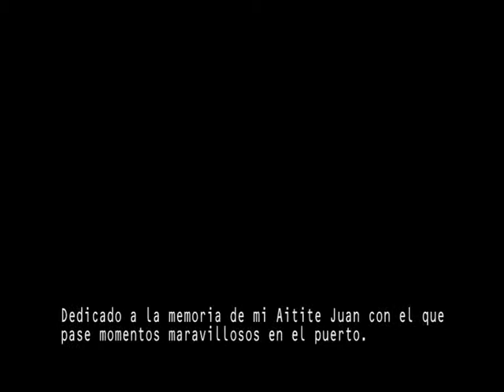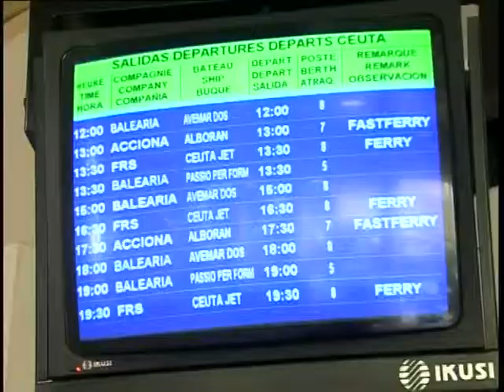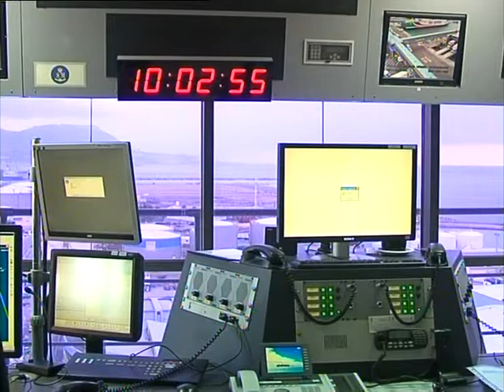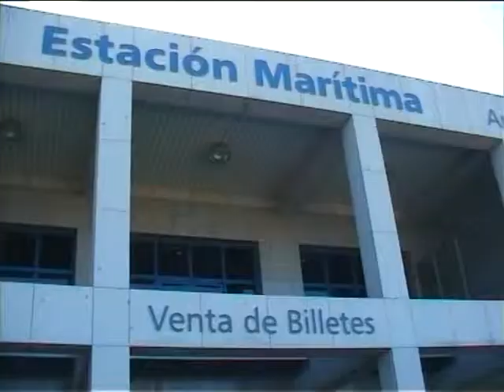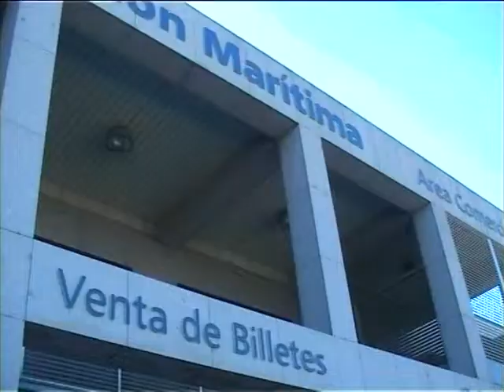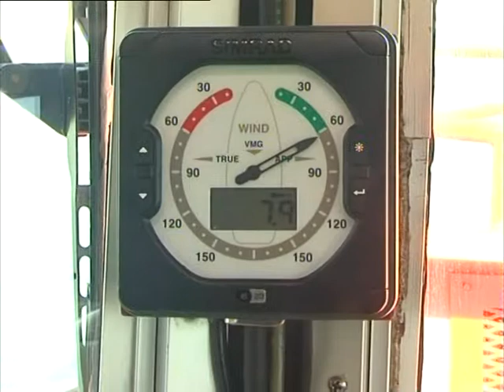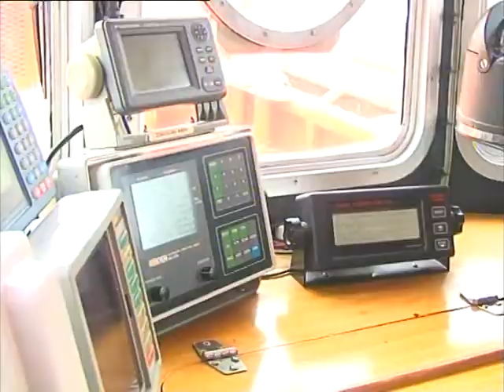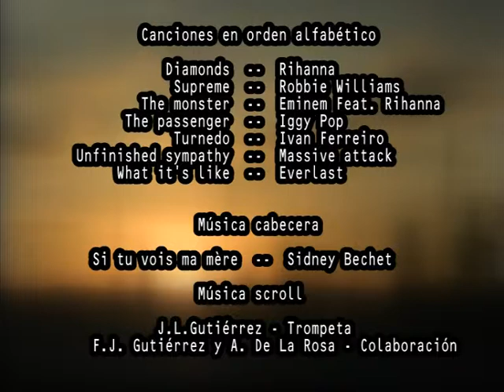EN EL MUELLE - SALVAMENTO MARITIMO Y CAFETERIA LA MAR SALADA 1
El programa pretende dar a conocer la historia y el día a día de las diferentes empresas y organismos que desarrollan su vida profesional entorno al puerto "Bahía de Algeciras".
 En esta ocasión, acompañamos al servicio de Salvamento marítimo, estaremos en la torre de Capitanía y en el barco de Salvamar. Nos explicarán insitu el funcionamiento de este servicio además de su día a día.
Por otro lado estaremos en la Cafetería La mar salada una empresa que lleva instalada en la Estación Portuaria dos generaciones.